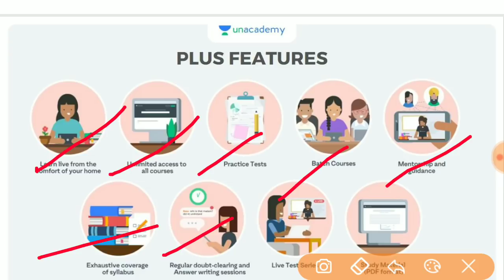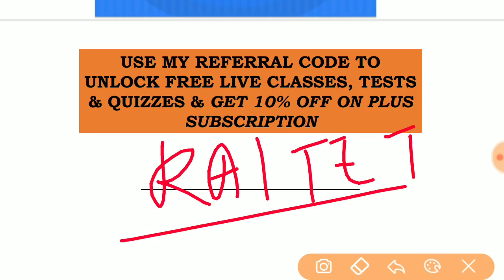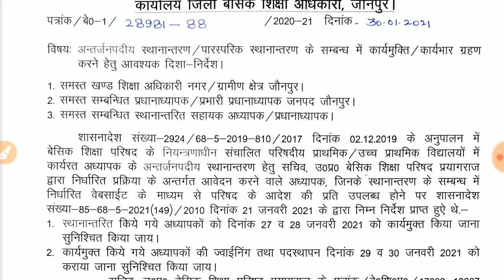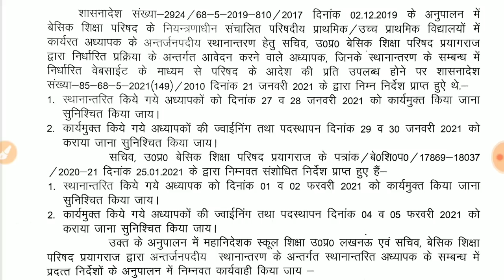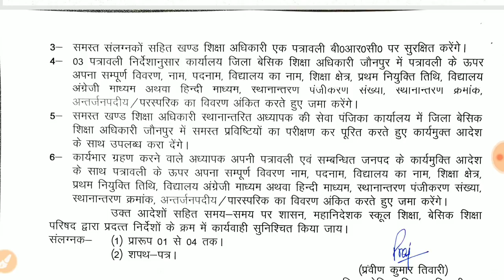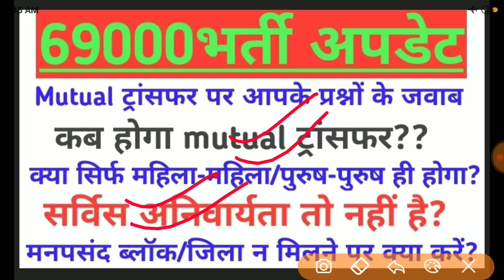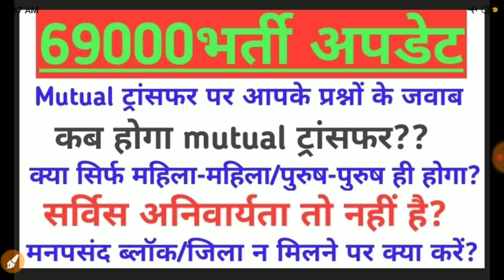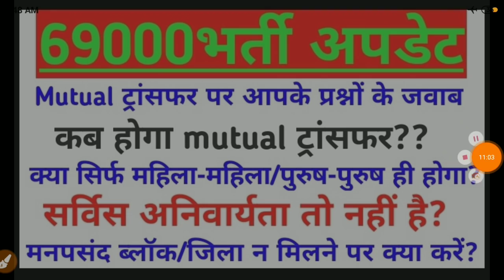69000 shikshak bharti।latest update।Mutual Transfer।सर्विस अनिवार्यता।कब होगा